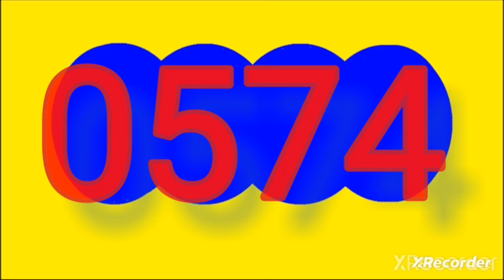10 de mayo de 2024